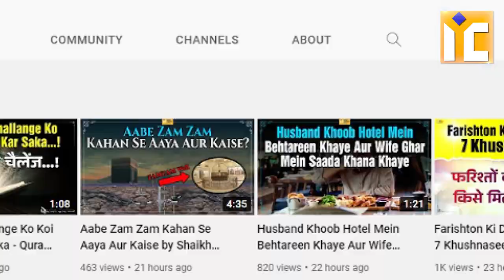Promo - Seerat Rasool ﷺ Ki Video Series | Muhammad ﷺ Ki Seerat | Seerat e Rasool ﷺ | IIC Mumbai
Bank Account Details:
ILM FOUNDATION
ICICI Bank
Savings account
IFSC CODE-ICIC0001028